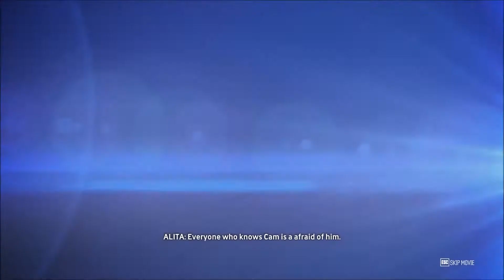The Crew - Let's Play #13 - Bentley Continental GT V Chevrolet Camaro SS! [1080p HD 60FPS]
THE CREW LET'S PLAY #13! Welcome to my let's play series for the brand new open world racing game The Crew. This is episode 13 where we have a face off against the Bentley Continental GT in our Chevrolet Camaro SS but could we overcome a car with this amount of power? We also managed to tame the East Coast and earn our V2 Ink. Hope You Enjoy!

I am playing this on PC Ultra Settings at 1080p 60Fps. I am using a Razer Blackwidow 2013 Ultimate Keyboard.

About the Game:

This is The Crew, the ultimate MMO car-PG experience where starting your engine ignites an ever-changing, action-packed journey of infinite possibilities. This vast open world is for the countless drivers who come together to play, and for every driver within you. NEVER DRIVE ALONE.